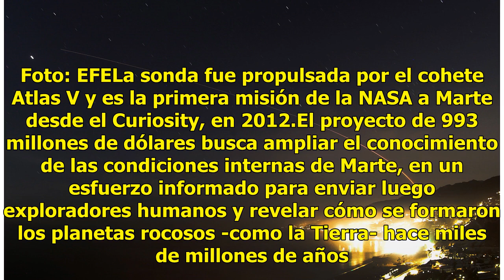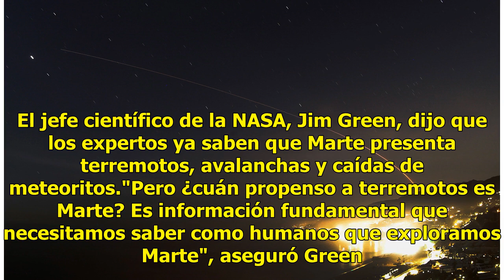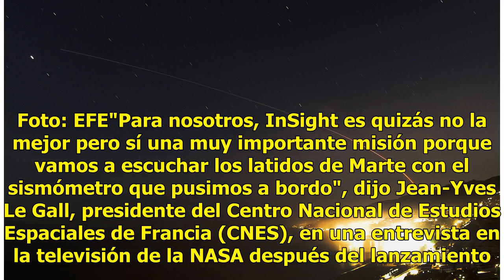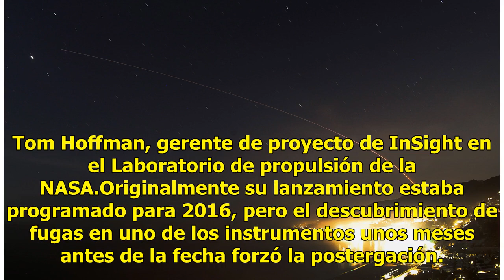¿Terremotos en Marte? La NASA envía sonda para estudiarlos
Base Vandenberg de la Fuerza Aérea, Estados Unidos, 5 Mayo 2018 (AFP) - La NASA lanzó este sábado su sonda InSight, que estudiará la actividad tectónica de Marte para desentrañar los misterios de su formación y preparar posibles misiones humanas para explorar el planeta rojo."¡Tres, dos, uno, despeg...